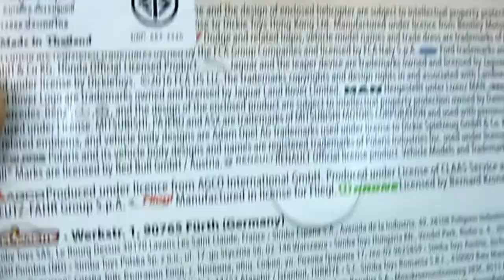รีวิว Majorette City Playset ชุด Road Closed